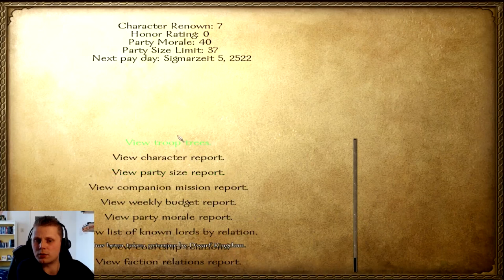Ep. 2 - Walking around - Warsword Conquest 2016 - Chaos - Warband Mod